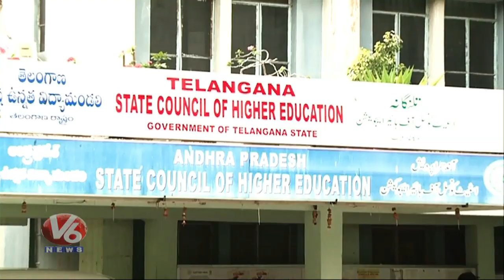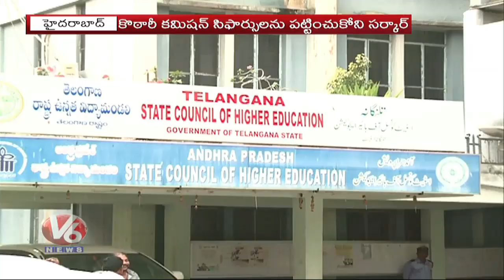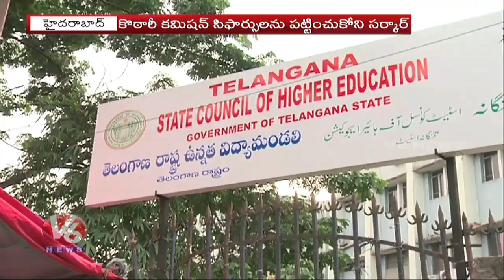TRS Government Try To Privatization of Education : Academics | V6Telugu News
యాష్టగొన్న చంద్రవ్వ